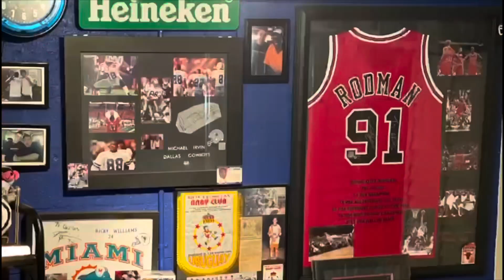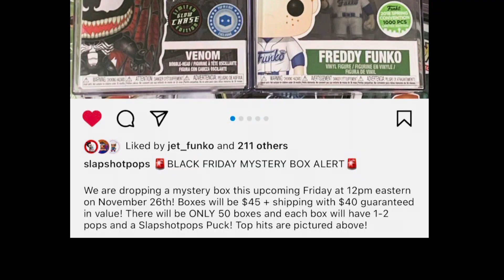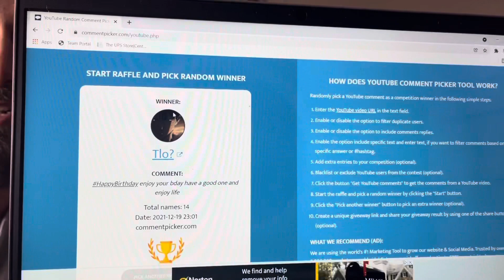SLAPSHOTPOPS MYSTERY BOX BATTLE !!!! DID WE PULL A GRAIL ????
Today’s video we are going to battler with 2 Slapshotpops mystery boxes !